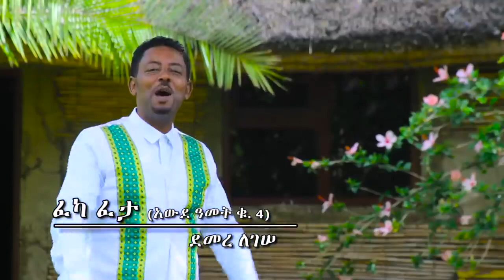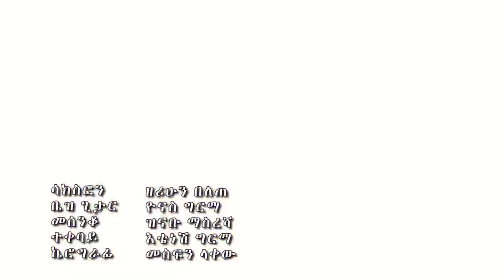Demere Legesse | Feka Feta | ፈካ ፈታ | New Ethiopian Music 2022 |Official Video